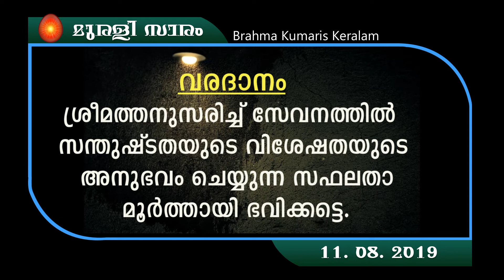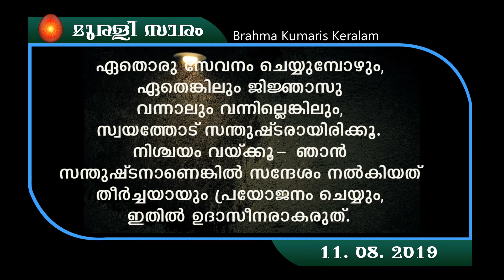11.08.19 murli saram malayalam| Brahmakumaris Keralam | Rajayoga Meditation